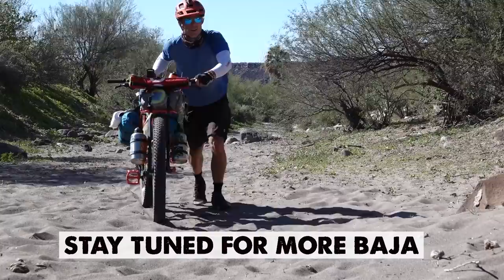The 2nd Half of the Baja Divide-Part 1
Two years ago, I attempted the 1700 mile Baja Divide. After 2 grueling weeks on the trail, I decided to quit and go home. I was just too beat up and tired. However, I always knew that I'd someday return. This series is the story of my second attempt. In this video, I start pedaling where I left off two years ago, right in the middle of the Baja Peninsula. It's good to be back!

Gear List *Most of It
Trek 1120 size large
2 Sea to Summit 8L dry bags
1 Sea To Summit 20L drybag
2 T-shirts
1 pair underwear
Adidas Terrex Trail Cross Shoes
Adidas Terrex Climeheat Agravic Micro down jacket
1 longsleeve merino wool baselayer
Buff
3 pairs of Smartwool socks
Pearl Izumi Goves
Lezyne Micro Floor Drive Pump
DoDo Bird Sunglasses
Leatherman
Sunscreen 50spf
Lucy Light solar inflatable light
Petzl Headlamp
Passport
Ground tarp
CrankBrothers Multitool/patches/Plugs/chainlube/bungee cords/extra sealant/Chainlinks
1 extra 3 inch tube

Camera Gear:
Sony Rx100vii with Saramonic Mic
Tiny tripod